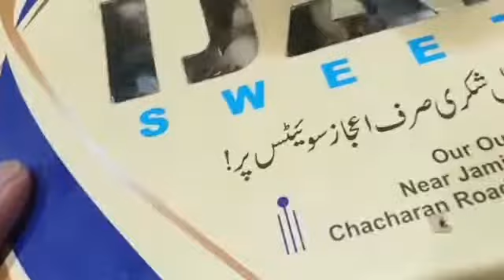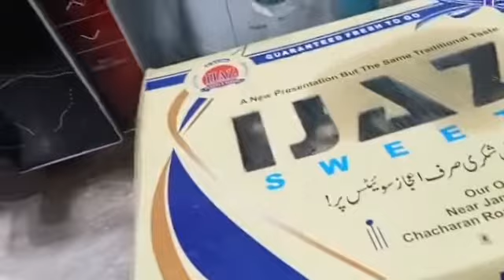Itna Sariya Gift kes na diyaa?? Or Kha Sa aiya Yeah Gift?